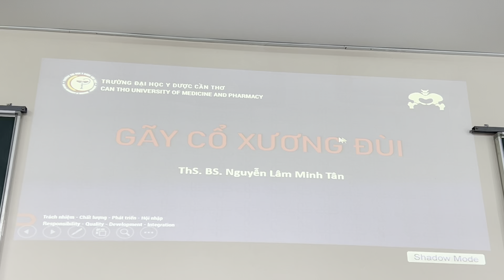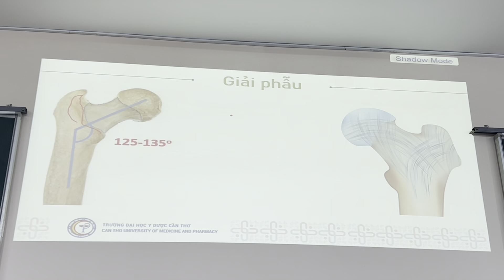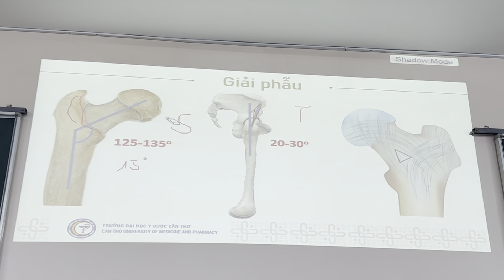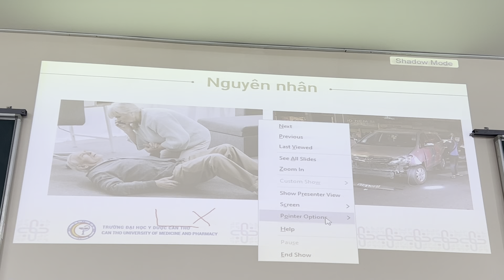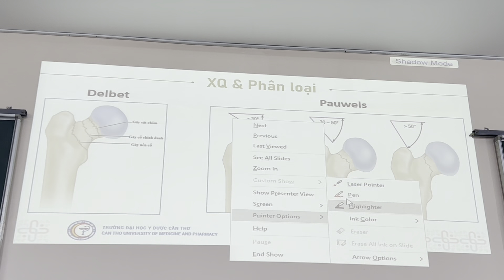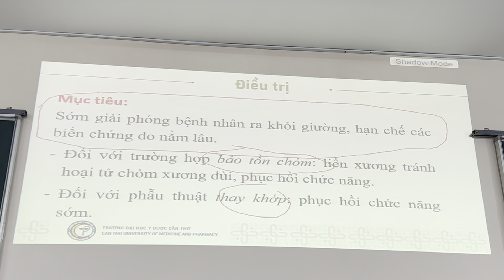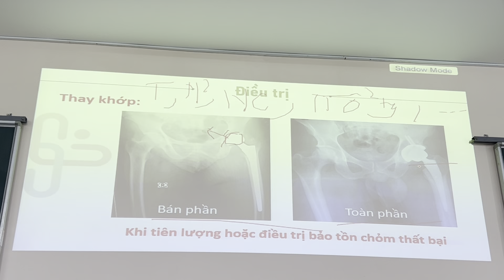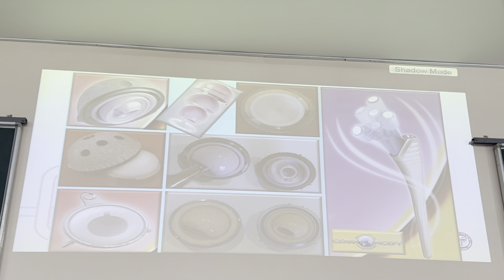NGOẠI BỆNH LÝ CTUMP: GÃY CỔ XƯƠNG ĐÙI | Ths. Bs Nguyễn Lâm Minh Tân